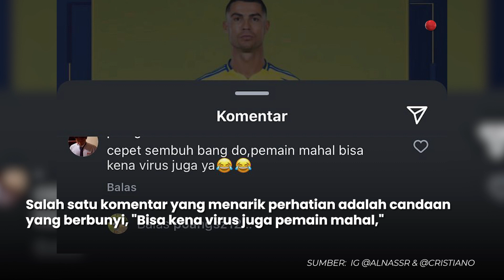Cristiano Ronaldo Absen di Laga AFC Champions League Akibat Virus | OneNews Update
OneNews Update, - Cristiano Ronaldo Absen di Laga AFC Champions League Akibat Virus | OneNews Update

Superstar sepak bola dunia Cristiano Ronaldo dikabarkan akan absen dalam pertandingan penting Al Nassr di AFC Champions League. Pemain berjuluk CR7 ini dilaporkan terkena infeksi virus. Alhasil, Ronaldo tidak bisa memperkuat timnya dalam laga mendatang, yang menjadi sorotan besar dari para penggemar dan netizen.(AR01) (INT01)

AHM01
NU01